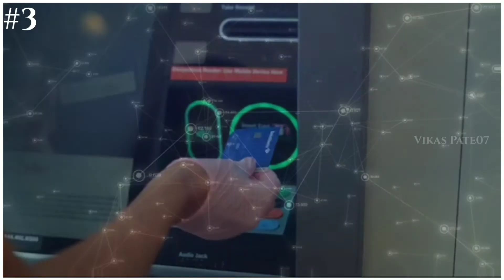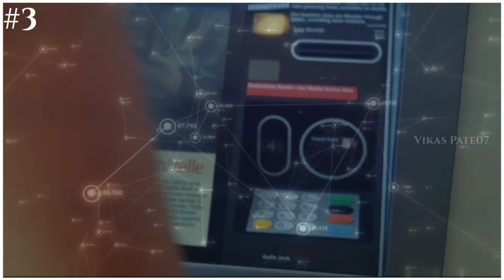24 घण्टे में 48 चिपकली खा कर रिकॉर्ड बना डाला / 3 Most Amezing Fact's / Vikas Pate07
24 घण्टे में 48 चिपकली खा कर रिकॉर्ड बना डाला / 3 Most Amezing Fact's / Vikas Pate07

fact video
intresting Fact's
cool facts
facts
Hindi fact video
amezing fact video
1 minut fact video
knowledge
Hindi gyan
viral video
short video
shorts fact
fatc by Vikas Pate07
Vikas Pate07 Fact
top rrandom facts
fact video in Hindi
Hindi knowledge

1:) This video is not negative impact on the original Works. ( it's would actually be positive for them )
2:) This video is also for teaching purpose.
3:) I Only used bits and pieces of video's to get the point across were necessary.

We do not own the material and all credits belong respectfully to the Owner.

Desclamair -
comments, news reporting, teaching, scholarship and research Fair use is a use permitted  by copyright statute that might otherwise  be infringing, nonprofit, educational or personal use tips the balance in favor of fair use.